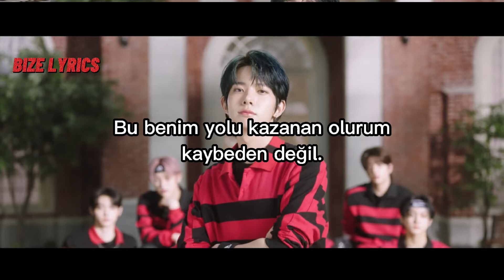ENHYPEN 'Go Big Or Go Home' (Türkçe çeviri/Turkish translation)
ALL RIGHTS ADMINISTERED BE:LIFT  LAB

Song: Go Big Or Go Home
Album: DIMENSION : DILEMMA
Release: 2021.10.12